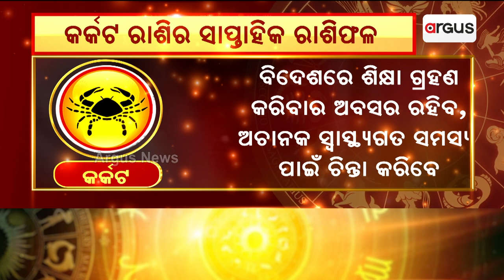Bhagya Bhabisyat | କର୍କଟ ରାଶିର ସାପ୍ତାହିକ ରାଶିଫଳ